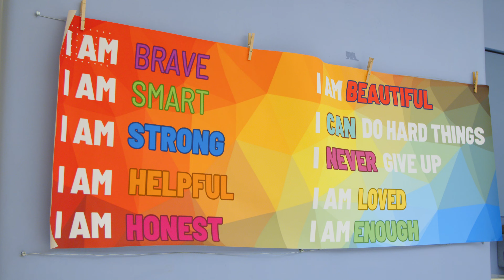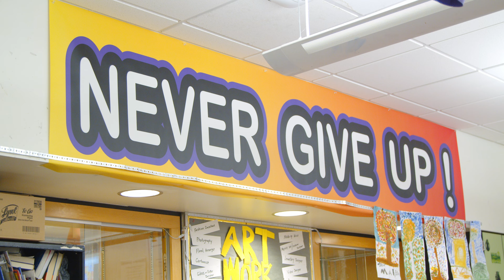Affirmation Song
Music video for the "Affirmation Song" created and performed by the students of Faison Elementary School in Pittsburgh, PA.